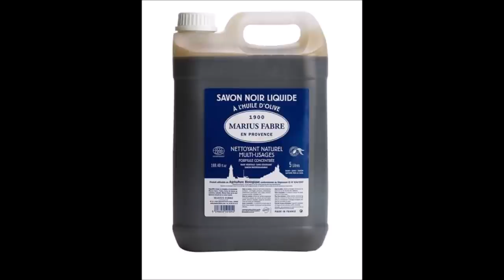Potager sur balcon: Semis de concombres, taille, arrosage, récolte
La culture et l’entretien du concombre est relativement aisée dès lors que les bonnes conditions pour se développer sont réunies.
La principale difficulté réside dans la taille qui, bien faite, permet d’optimiser la croissance des concombres et d’avoir une belle récolte.